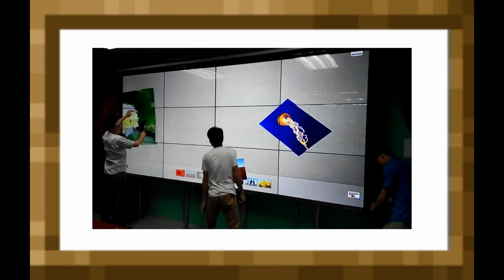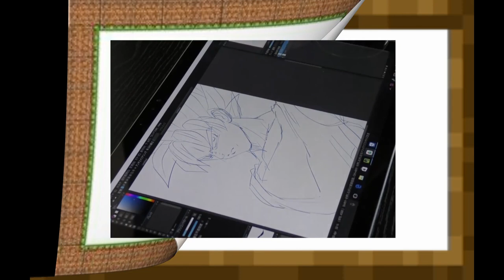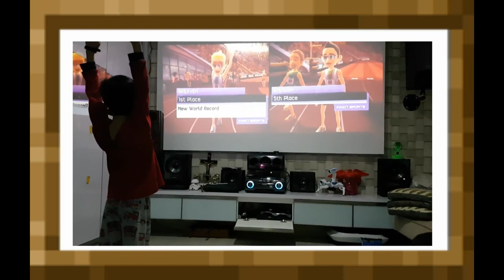INTERACT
Know what type of devices you need to interact with your computer
Touchpad
Touchscreen
Graphic tablet
Track ball
Gamepad
Joystick
Nintendo Wii Remote
Microsoft Kinect